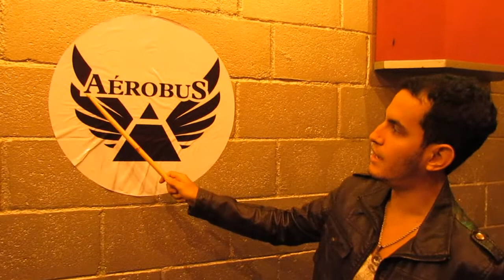Qual é o nome da banda? Aérobus.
Uma breve explicação sobre esta dúvida fonética, que ronda o nome da banda Aérobus.

Diretor: Diogo Trajano
Ator: Johnny Cunha